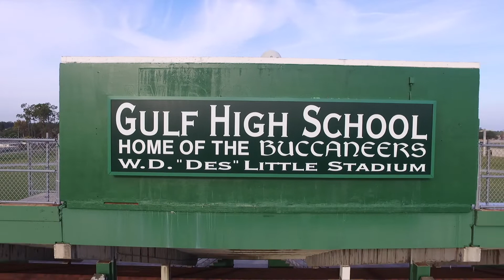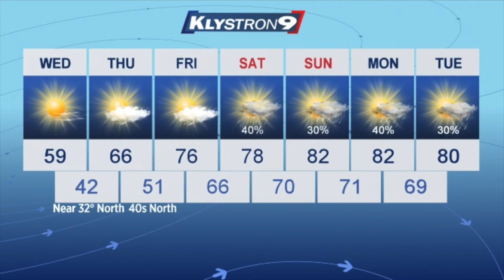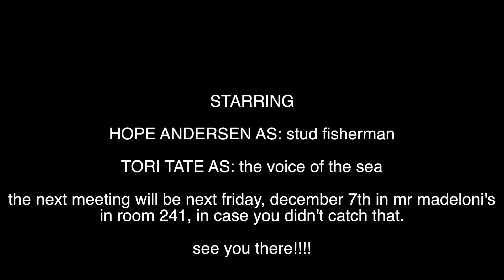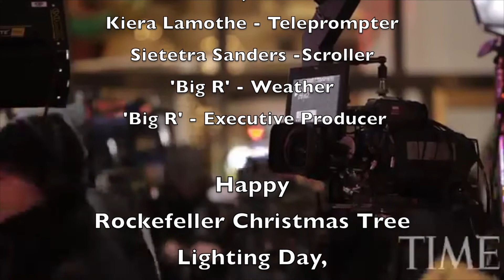Gulf High Morning News - 11/28/18